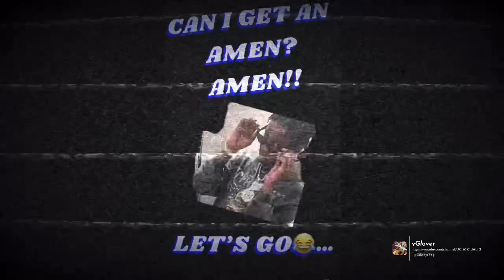GRWM FRESHMAN PROM VLOG📸|PROM 2K22💜|BEST SHOES THERE😳? |AFTER PARTY😱| MEMPHIS DRIP PTSO 💧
GOD FIRST❤️
DO THIS FOR MY LOVE ONES💜
you can do anything within christ🤍🤞🏽